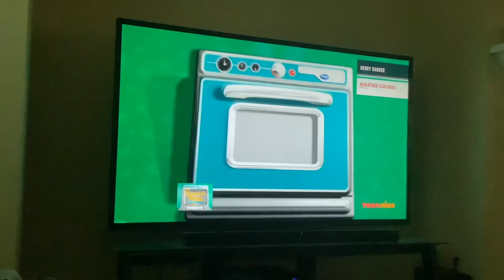Nickelodeon Error (6/16/23)